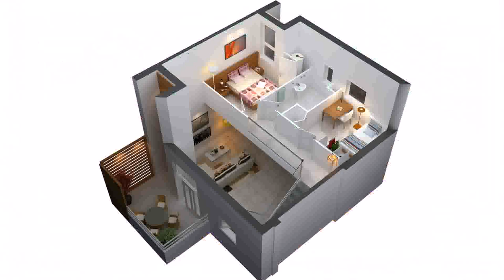Building Plans For A Two Bedroom House (see description)